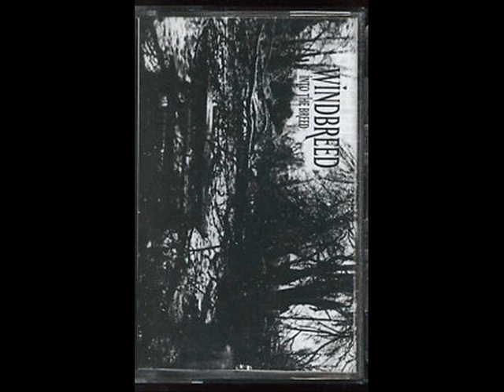Windbreed (US) - Thoughts of an everyday hunger (1994)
Windbreed was a american Death Metal band from Rochester, New York.
They had the same strange, unique and technical american style like Human Remains, Lethargy, Damonacy or Brick. Their drummer was Tim Yeung (ex-Hate Eternal, Morbid Angel, ex-Nile...). I'm think it's tells everything...

Their discography :
- 'Into the breed' Demo (1994)
- 'Live 94' Live album (1994)
- 'Pipe dreams' EP (1996)
- 'Til the bitter end' EP  (2011)